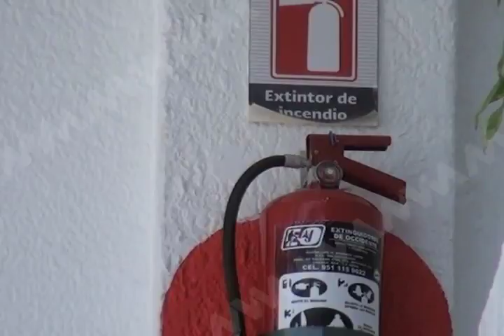Actualmente en el estado de Oaxaca se atraviesa una alta incidencia en incendios forestales.